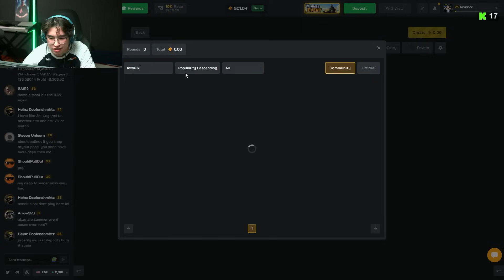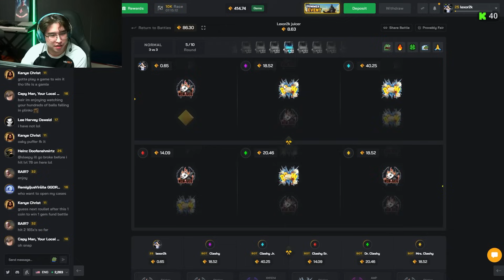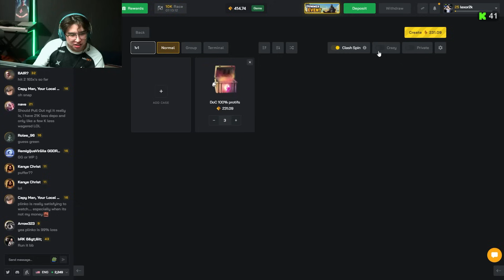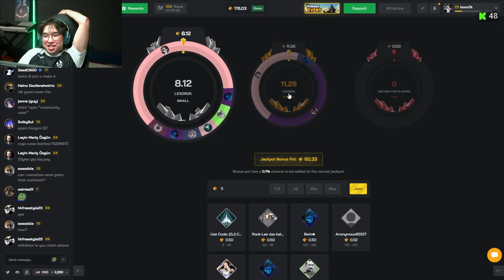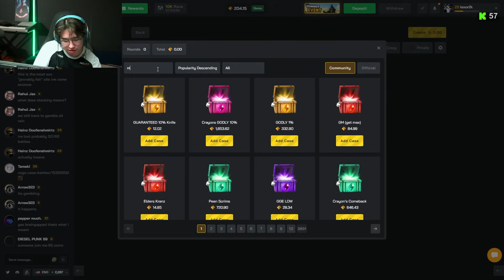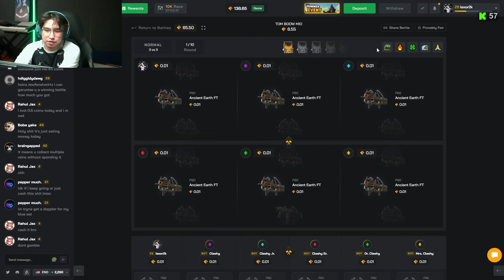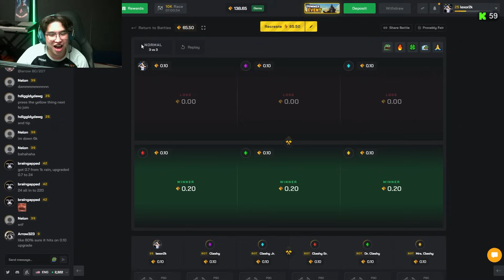Яадгийн алдчлаа би !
Lexor2k ♛